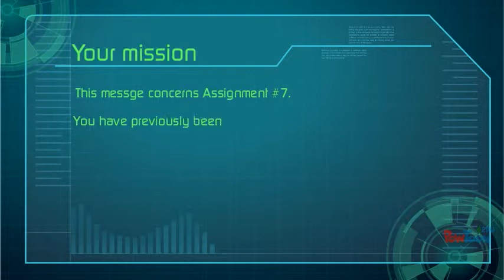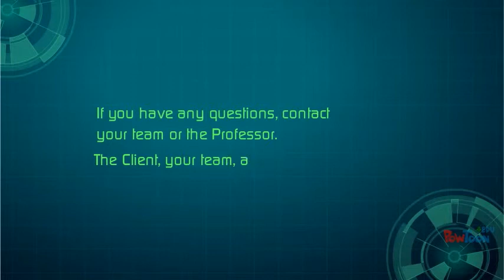Mission VeryPossible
Reminder of first day due date for GRC 104-A7.-- Created using PowToon -- Free sign up . Make your own animated videos and animated presentations for free.  PowToon is a free tool that allows you to develop cool animated clips and animated presentations for your website, office meeting, sales pitch, nonprofit fundraiser, product launch, video resume, or anything else you could use an animated explainer video. PowToon's animation templates help you create animated presentations and animated explainer videos from scratch.  Anyone can produce awesome animations quickly with PowToon, without the cost or hassle other professional animation services require.